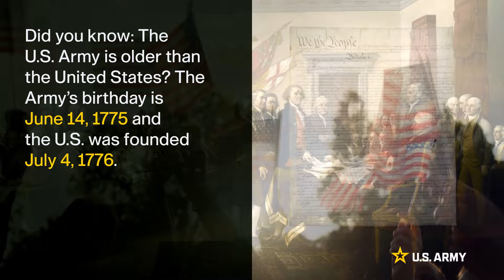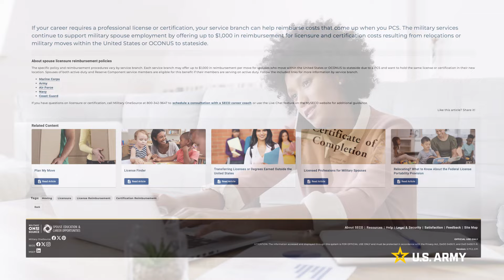5 Things to Know | July 2024 | U.S. Army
America's USArmy is very busy — here are five things to know for July.

Join us each month for an update on key things happening in America's Army.

 🎥  by Army Multimedia and Visual Information Division